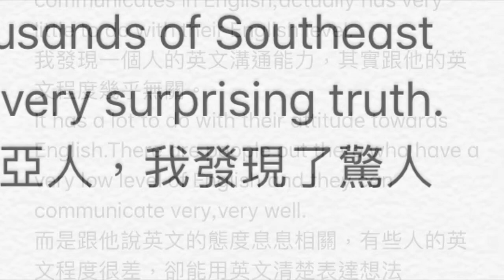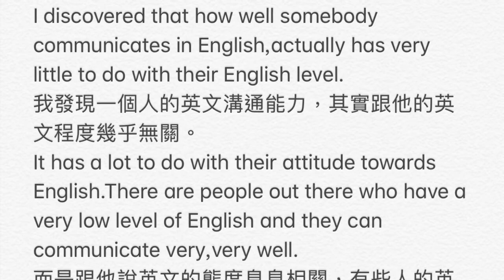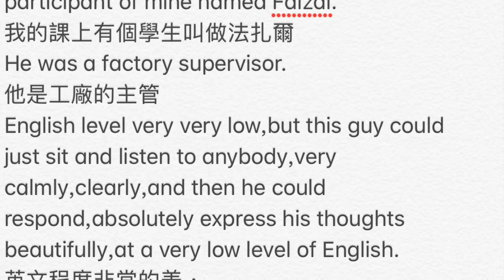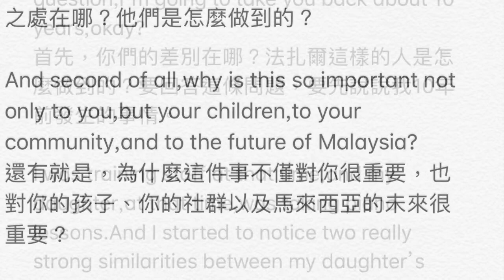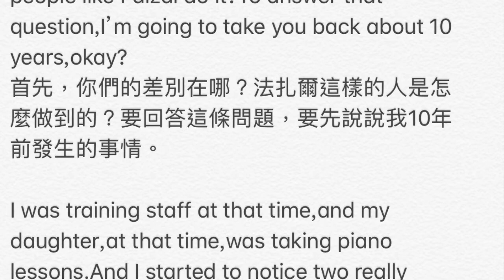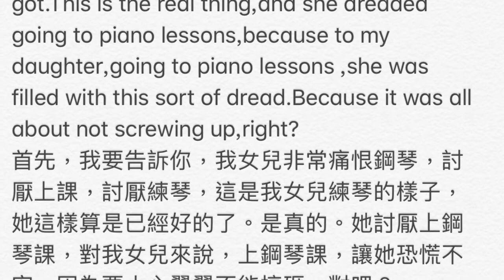7日讀Learning a language?Speak it like you’re playing a video game 7/7